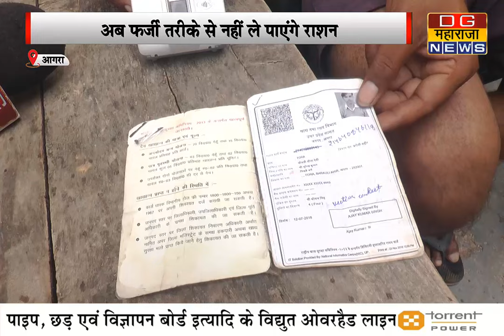अब फर्जी तरीके से नहीं ले पाएंगे राशन